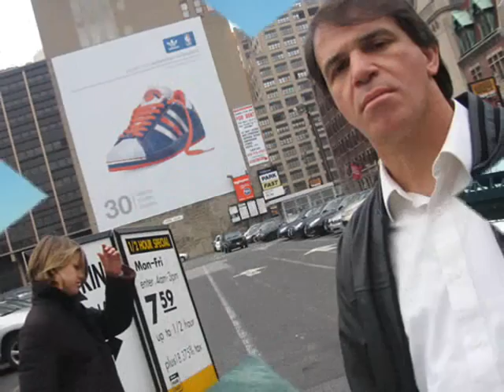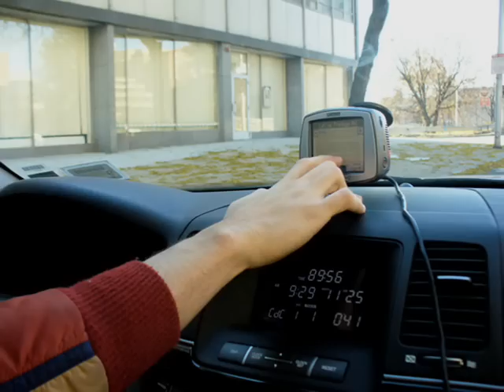New York, Christmas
Beautiful Christmas in New York